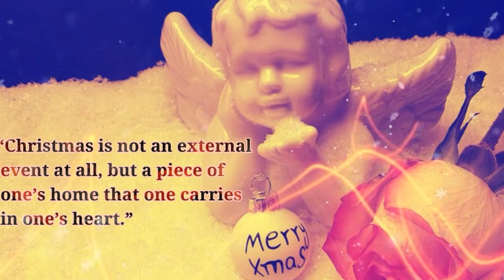Christmas Wishes video 2023| Merry Christmas video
positive life happy life 11:11